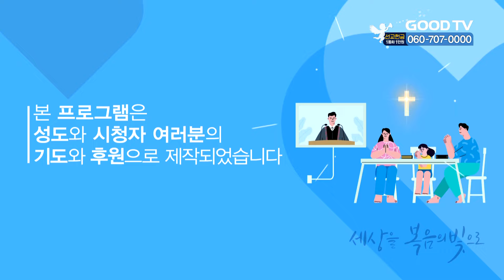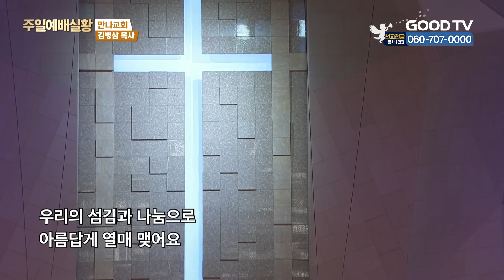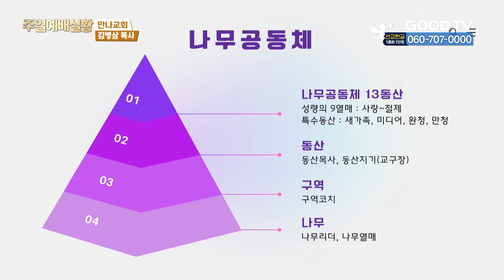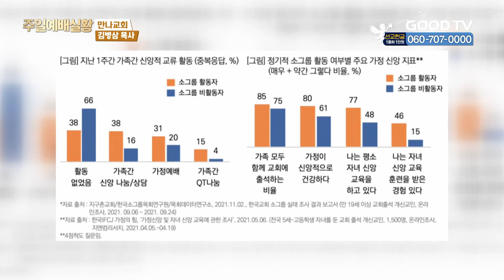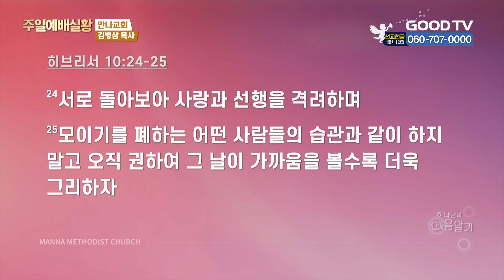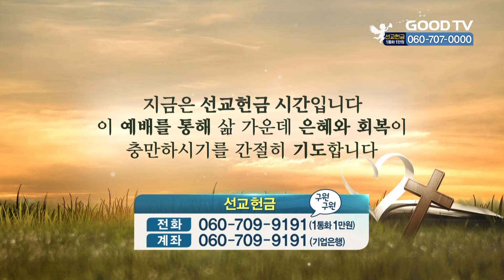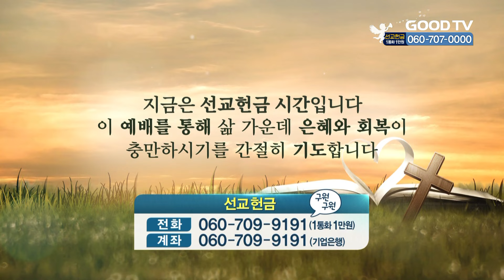공동체를 향한 하나님의 마음 알기 | 만나교회 김병삼 목사 설교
공동체를 향한 하나님의 마음 알기

* 시청방법
- IPTV: KT Genie TV 234번, SKB Btv 293번, LG U+ 273번
- 위성TV: KT 스카이라이프 186번
- 케이블: Btv 케이블 224번, LG헬로비전 289번, 딜라이브 303번,